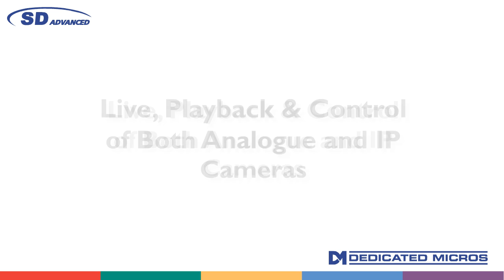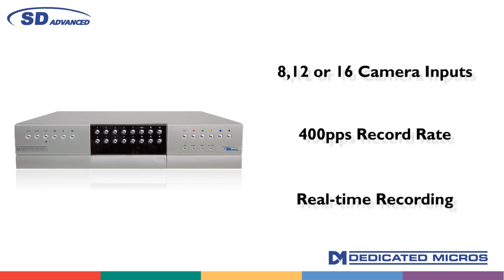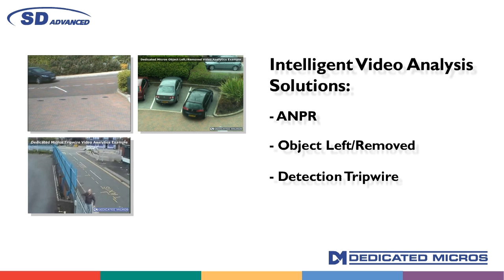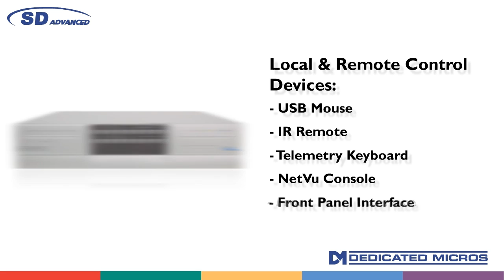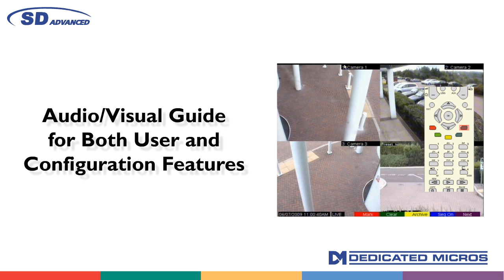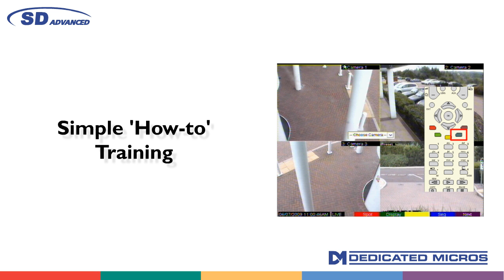SD Advanced Promotional Video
Introducing Dedicated Micros latest hybird DVR, the SD Advanced.